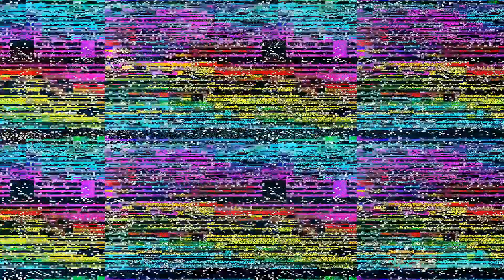FutureGrind - All Diamond Medals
Another decent runner game with great bike controls.

The trick is to get some multiplier first by touching the rails and then do any gold tricks (first trick of the run) so you can do some crazy amount of score and get the diamond medals.

►Timestamps◄

00:00 - Intro

00:23 - Holiday
00:55 - Old Town
01:27 - Cakewalk
01:58 - Derelict
02:31 - Bunny Hill
03:08 - Avalanche
03:42 - River Run
04:21 - Hillside
04:55 - Piazza
05:35 - Construction
06:19 - Snow Cave
06:59 - The Park
07:38 - Water Tower
08:14 - Archway
08:55 - Pine Valley
09:34 - Lagoon
10:04 - Monument
10:44 - Soma Inlet
11:23 - Summit
11:55 - Coaster
12:38 - Luunar Surface
13:16 - Inner Space
13:50 - Sky Dome
14:28 - Habitat
15:05 - Ground Control

15:46 - Miramar.auth()
16:30 - Sanctuary.init()
17:09 - Nuevo.override()
17:50 - Ralhorn.inject()
18:32 - Luun.execute()